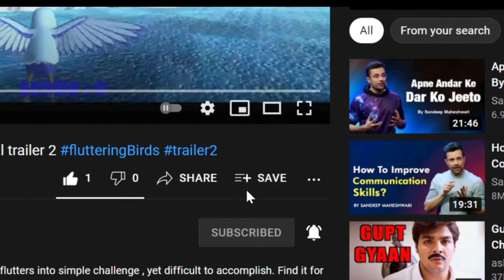Fluttering Birds GamePlay | Calm Sunny | Red Bird | Shorts-Part 4